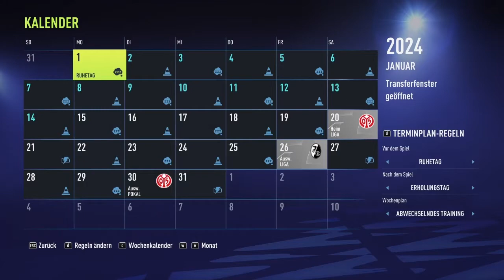Fifa 22 Karrieremodus VFB Stuttgart #03: Spannende Bundesligasasion!!!